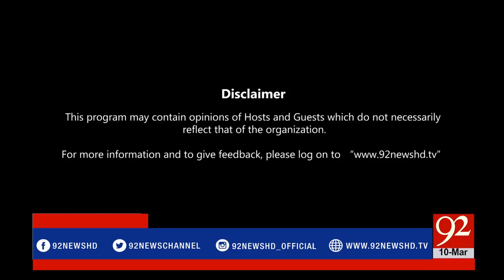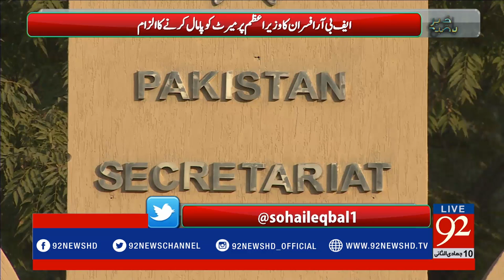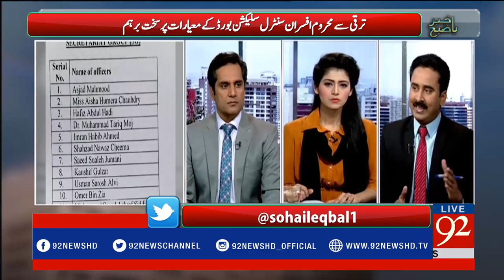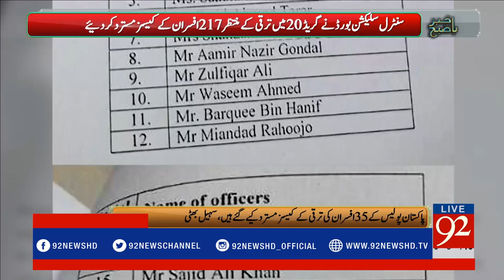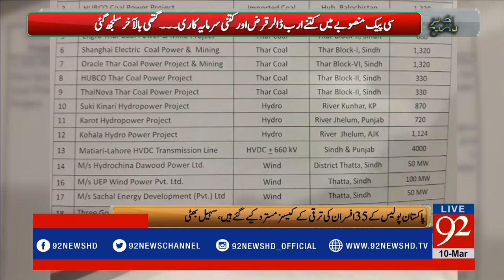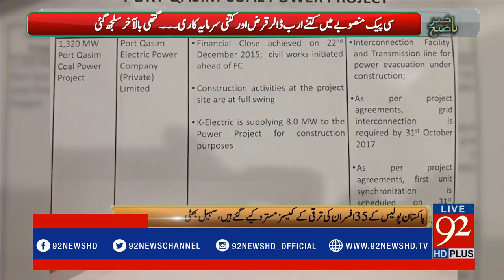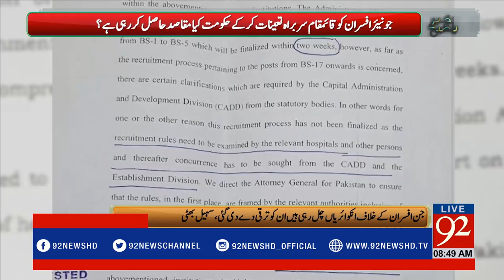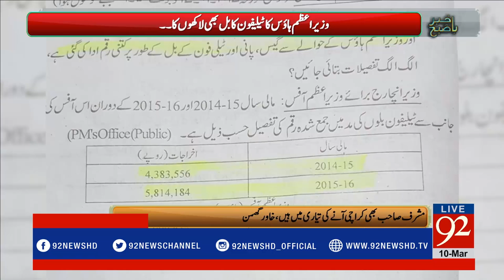Bakhabar Subh -10-03-2017- 92NewsHDPlus